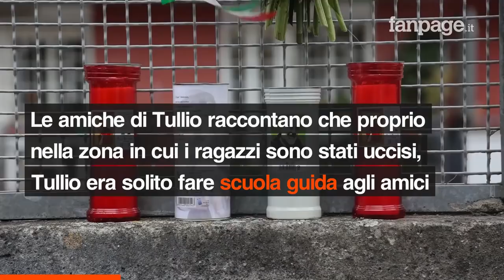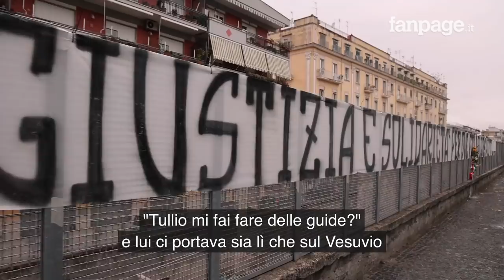Ragazzi uccisi, gli amici: "Stavano facendo scuola guida"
Tullio Pagliaro aveva accompagnato Giuseppe Fusella a fare scuola guida in via Marsiglia. Questo sarebbe il motivo, secondo gli amici, per cui Tullio e Giuseppe si trovavano nella zona in cui sono stati uccisi a colpi di pistola dal 53enne Vincenzo Palumbo. "Il giorno prima ero andata io a fare scuola guida in quelle strade - racconta una delle amiche di Tullio - ma non siamo andati in quella stradina perché era buio e avevo paura di rovinare l'auto di Tullio, poi il giorno dopo è andato con Giuseppe".